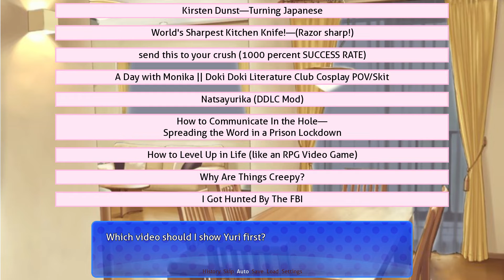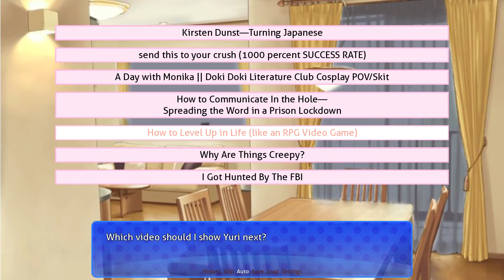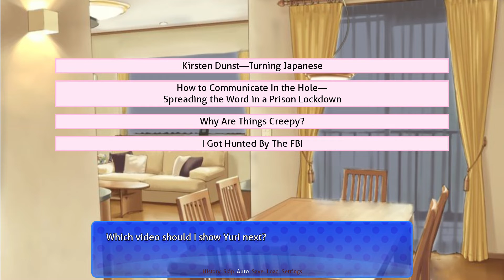Watching Videos With Yuri (DDLC Mod) | Meta Series Bonus Video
This is an unofficial fan work, unaffiliated with Team Salvato.

My Equipment
My headset: HyperX Cloud Revolver
My laptop: Dell XPS 15 9550
My editing software: Cyberlink PowerDirector

Akuri House and University Background Creators:
Knaifu Waifu & OhnoitsAvon

Sprite credits:
Natsuki's Dad: "Artwork by SovietSpartan originally created for the Doki Doki Literature Club mod "Doki Doki Rewind/Replay", by Chronos (Discord: Chronos#1609)"
School Uniform MC: Childish-N
Casual MC (modified from School Uniform): Miyuzette
MC and Joel hoodie sprites: gurogurl, ThoMysteriousY, and Ein Had A Motive
Monika Casual: Destiny PvEGal
Natsuki Laughing : NNDanny-Senpai
Sayonika sprites and press-release:
Natsayurika: AjTheYandere and Ein Had A Motive!